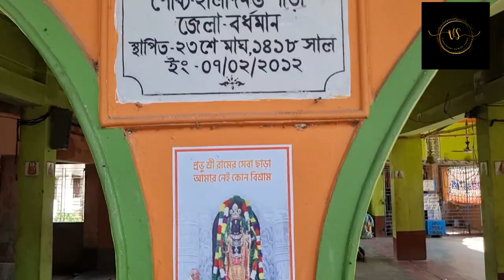jamalpur baba buroraj mandir video 2024|Jamalpur shiv mandir| Seoraphuli to Tarakeswar distance walk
Location :- F6VW+58M Jamalpur Baba BuroRaj Mandir, Baba Buro Raj Mandir Rd, Jamalpur, West Bengal 713512

1.
Explore the mystical Jamalpur Baba Buroraj Mandir in this captivating video showcasing the beauty and spirituality of the Jamalpur Shiv Mandir. Uncover the secrets of the Jamalpur Baba Buroraj Mandir in 2024.

2.
Step into the enchanting world of Jamalpur Baba Buroraj Mandir through this mesmerizing video featuring the Jamalpur Shiv Mandir. Discover the mysteries of the Jamalpur Baba Buroraj Mandir in 2024.

3.
Witness the grandeur of Jamalpur Baba Buroraj Mandir in this intriguing video highlighting the Jamalpur Shiv Mandir. Delve into the enigmatic Jamalpur Baba Buroraj Mandir in 2024.

4.
Embark on a spiritual journey to the Jamalpur Baba Buroraj Mandir with this illuminating video showcasing the Jamalpur Shiv Mandir. Unravel the mysteries of the Jamalpur Baba Buroraj Mandir in 2024.

5.
Immerse yourself in the divine aura of Jamalpur Baba Buroraj Mandir in this captivating video featuring the Jamalpur Shiv Mandir. Discover the hidden wonders of the Jamalpur Baba Buroraj Mandir in 2024.

jamalpur baba buroraj mandir video 2024 Jamalpur shiv mandir

Tarakeswar Yatra 2024 😱 শ্রাবণ মাসের দ্বিতীয় সোমবার তারকেশ্বর যাত্রা 2024😱 তারকেশ্বর যাত্রা 2024

Tarakeswar Yatra 2024 | শ্রাবণ মাসের দ্বিতীয় সোমবার তারকেশ্বর যাত্রা ২০২৪ | শ্রাবণের তারকেশ্বর😍

Tarakeswar Yatra 2024 || শ্রাবণ মাসের সোমবার তারকেশ্বর যাত্রা ২০২৪ || শ্রাবণের প্রথম সোমবারে তারকেশ্বর 😍

Tarkeshwar Yatra 2024 | শ্রাবণের প্রথম সোমবারে তারকেশ্বর 😍

Tarakeswar Yatra 2024 || Tarakeswar Live 2024

Tarakeswar Yatra 2024। শ্রাবণ মাসের প্রথম সোমবার তারকেশ্বর যাত্রা ২০২৪ । ৪০ কিলোমিটার পায়ে হেঁটেtarakeswar yatra 2023
tarakeswar yatra
tarakeswar
tarakeswar mandir
শ্রাবণে তারকেশ্বর যাত্রা
তারকেশ্বর যাত্রা ২০২৩
tarakeswar dham
তারকেশ্বর যাত্রা ২০২৪
tarakeswar jatra,
tarakeswar temple
tarakeswar yatra 2022
tarkeshwar yatra 2024 | শ্রাবণের প্রথম সোমবারে |জল
tarakeswar tour
tarakeswar 2023
তারকেশ্বর যাত্রা
শ্রাবণ মাসের দ্বিতীয় সোমবার তারকেশ্বর যাত্রা 2024
শ্রাবণ মাসের প্রথম সোমবার তারকেশ্বর যাত্রা ২০২৩
শ্রাবণ মাসের দ্বিতীয় সোমবার তারকেশ্বর
শ্রাবণ মাসের প্রথম সোমবার পায়ে হেঁটে তারকেশ্বর যাত্রা ২০২৪শ্রাবণের প্রথম সোমবার তারকেশ্বর যাত্রা
শ্রাবণ মাসে তারকেশ্বর
শ্রাবণ মাসে দ্বিতীয় সোমবার বাবা মাথার জল ঢালার ভিড়
তারকেশ্বর
শ্রাবণের প্রথম সোমবারে |জল ঢালা যাত্রা | তারেকেশ্ব
তারকেশ্বর যাত্রা ২০২৪
তারকেশ্বর শ্রাবণ মাসের ভিড় ২০২৩
তারকেশ্বর যাত্রা ২০২৪

Your Query :-
tarkeshwar yatra 2024
tarakeswar yatra 2024
tarakeswar jal yatra 2024
tarkeshwar 2024
tarakeswar jatra 2024
2024 tarakeswar jatra
tarakeswar yatra 2024 live
tarakeswar yatra
tarkeshwar mandir
tarakeswar mandir 2024
har har mahadev tarkeshwar yatra 2024
tarakeswar tour 2024
tarkeshwar mandir jal dhala
tarkeshwar live 2024
howrah to tarakeswar jatra 2024